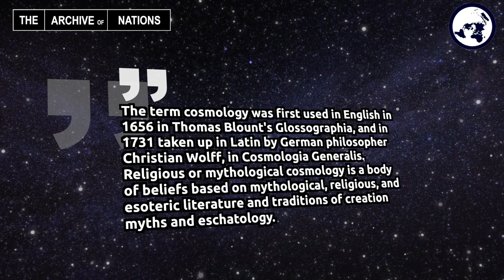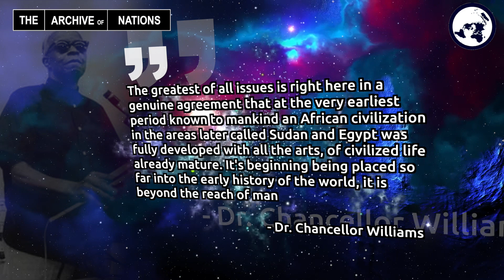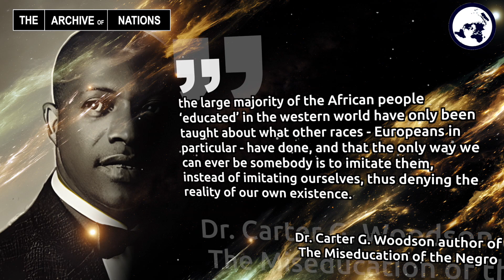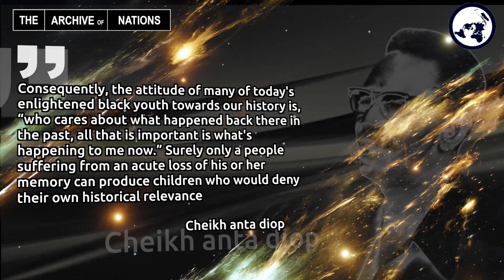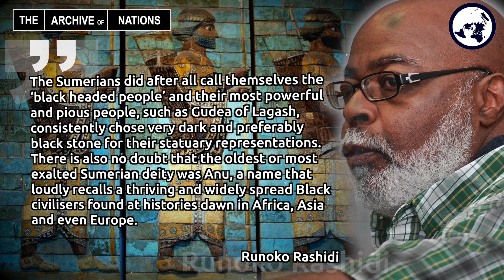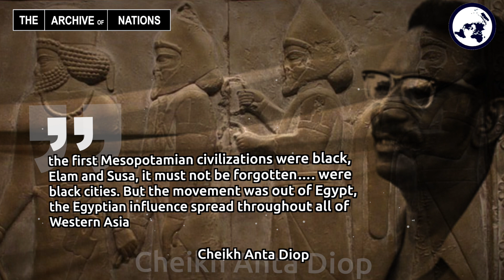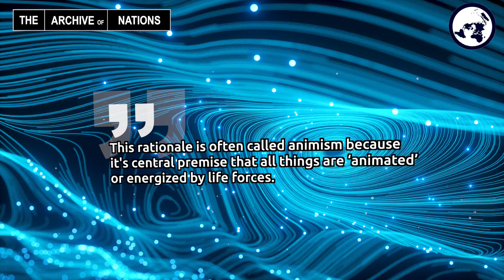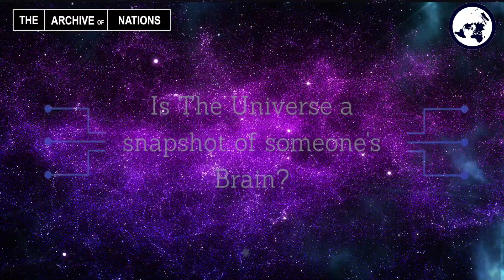The Science of Creation Part 1: The Nature of Nature According to Carbon Organic (African) Cosmology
This series is an introduction to Carbon Organic Cosmology from across the Nations of the World. We go back to the very beginning of this universe according to the Sacred Records of the Oldest Cultures across the realm whom through cultural continuity still maintain the records of Creation and even more so the Science of Creation which explains the many beings who descended through the energies to this 3rd density realm to assist those among you whom seek to elevate spiritually and mentality back through the ethers. Carbon Organic (Blacks) Tribes, Families & Clans globally can trace their Genetic origins both intergalactically and Inter-dimensionally and were the first beings to incarnate in this physical reality. Much of this information had been hidden, supplanted and misappropriated to make sure that Carbon Organic Tribes, Families and Clans and their Genetic progeny found dispersed across all races do not wake up to their cosmological, spiritual and lawful birthrights. Race plays a key part in the Race of Survival, yet is a distraction due to the admixture over thousands of years whereas the Heart is now the tool of measurement in regards to ascension. Western Academia across a range of fields know that the source of what is referred to as Spiritually and its scientific origins were in the realm of symbolism, kept sacred within Carbon organic Civilisations and Cultures and passed down to their descendants. This information has been dispersed across the realm and NOW is the time for good souls to gather as a part of the Great awakening. This series is just one of the many awakening tools being promoted across the realm by many to help you remember your purpose and guide you back to the position of Guardianship after the great Cataclysm to come...